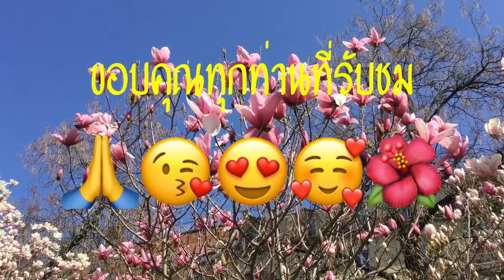ชมความงามของดอกแมกโนเลีย ช่วงฤดูใบไม้ผลิ สวิสเซอร์แลนด์🌺😍